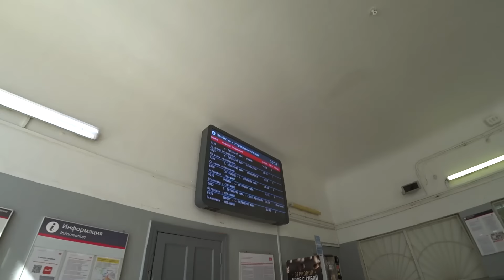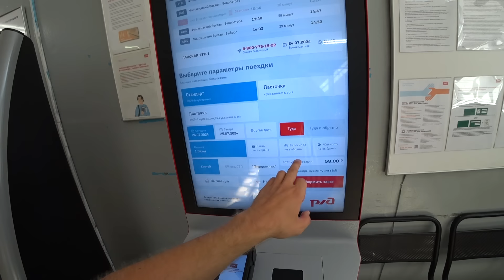Цены на квартиры в Санкт Петербурге. Район ОГОНЬ. Метро Черная Речка.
Цены на недвижимость в одном из самых престижных районов Санкт-Петербурга. Прогуляемся вокруг станции метро Черная Речка и посмотрим сколько стоит квартира в этой локации Питера.

Передать привет в следующем видео или поздравить с днем рождения можно

00:00 вступление
00:48 дорога на метро
04:04 дом моей мечты
07:04 Сталинки у метро Черная Речка
10:34 цены на Новостройки
14:41 старый фонд
17:16 вывод